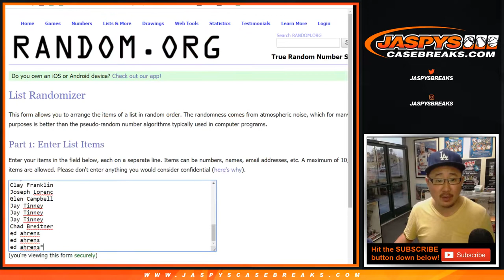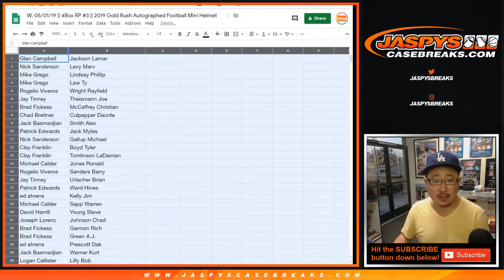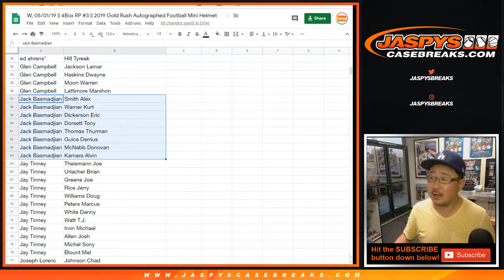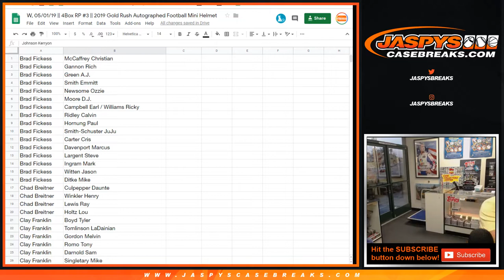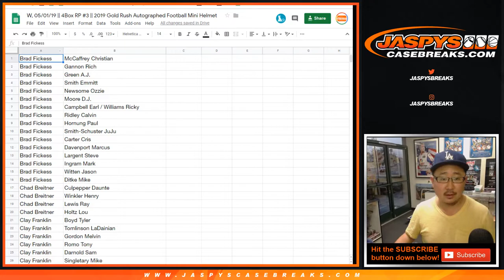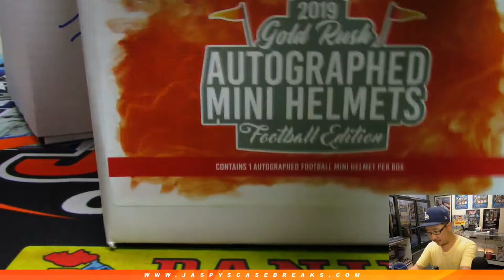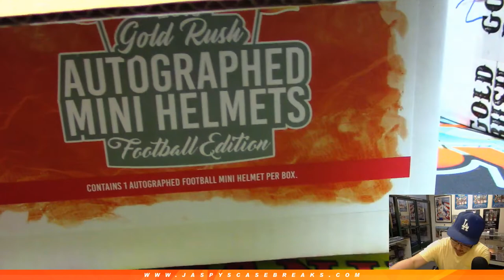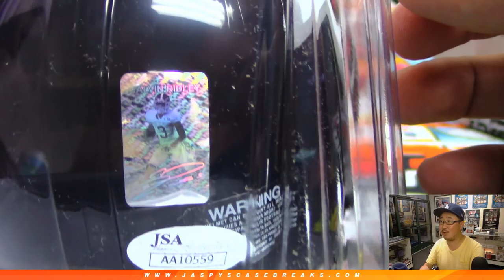W, 05/01/19 || 4Box RP #3 || 2019 Gold Rush Autographed Football Mini Helmet